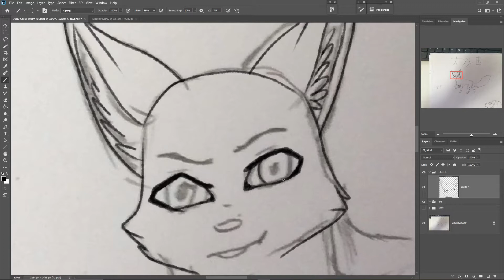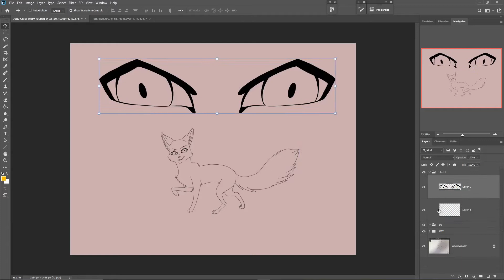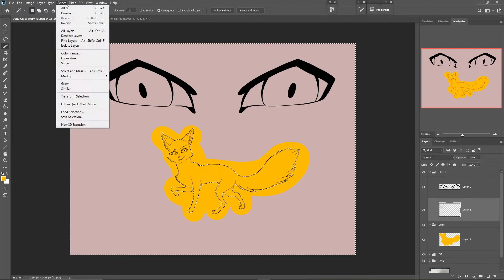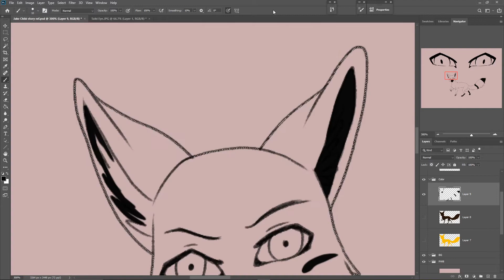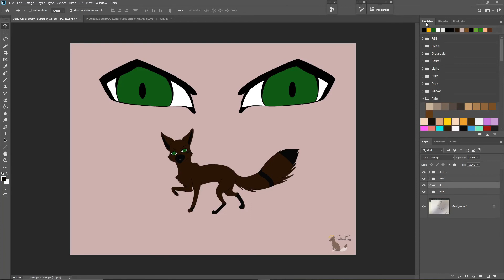024 Chibi Character Chibi sketch Jake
This is King Jun. I have made him a really long time ago as a kid thinking nothing of it but later on added him to the AKCS (A Killer Cat Story) series.
He is the father of Princess Shanna and his mate is Queen Sparrow.

You can find the drawing here along with the character info

If you would like to help or donate to me that would be very much appreciated.

Time it took: 35 minutes.
Recording: Open Broadcast Recorder (OBS)
Editing: Filmora9

Drawing: Adobe Photoshop 2020

Songs:
NCS005DD _ floatinurboat - Spirit of Things